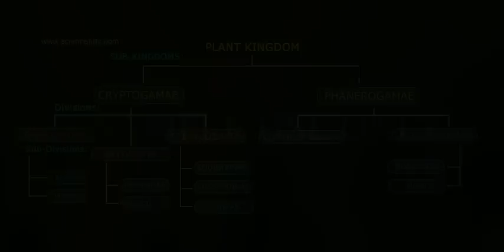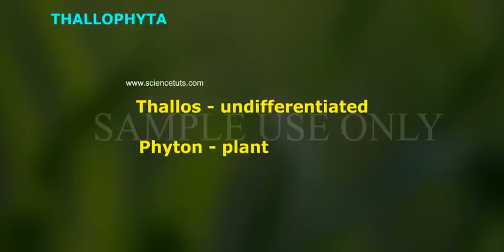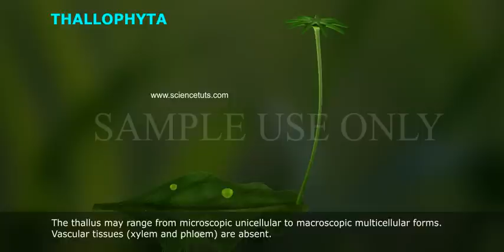PLANT KINGDOM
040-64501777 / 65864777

7 Active Technology Solutions Pvt.Ltd. is an educational 3D digital content provider for K-12. We also customise the content as per your requirement for companies platform providers colleges etc . 7 Active driving force "The Joy of Happy Learning" -- is what makes difference from other digital content providers. We consider Student needs, Lecturer needs and College needs in designing the 3D & 2D Animated Video Lectures. We are carrying a huge 3D Digital Library ready to use.

Green plants have cell walls with cellulose and characteristically obtain most of their energy from sunlight via photosynthesis by primary chloroplasts, derived from endosymbiosis with cyanobacteria. Their chloroplasts contain chlorophylls a and b which gives them their green color. Some plants are parasitic and have lost the ability to produce normal amounts of chlorophyll or to photosynthesize. Plants are also characterized by sexual reproduction, modular and indeterminate growth, and an alternation of generations, although asexual reproduction is common.